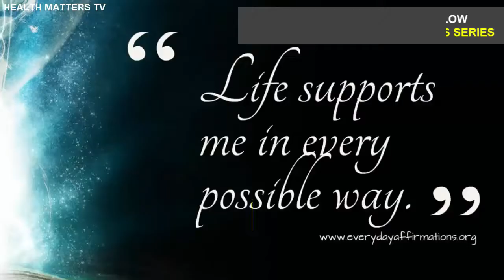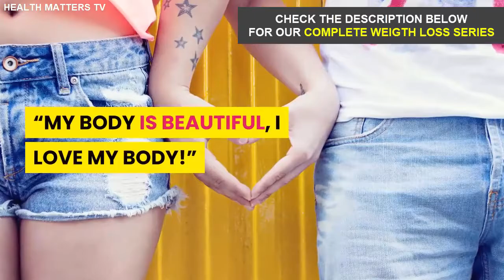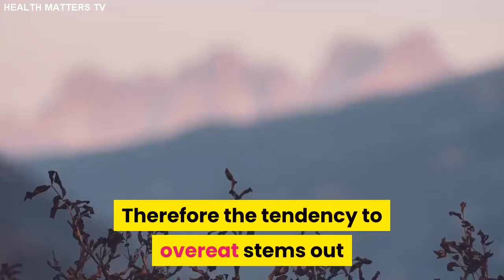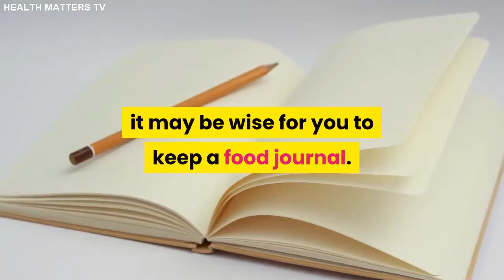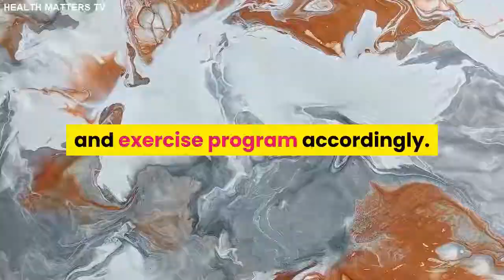Weight loss tips and tricks guide - 4 ALTERNATIVE SOLUTIONS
I am embarrassed to admit how many different commercial weight loss programs I've tried.

I don't know about you, but after a while, I grow tired of talking heads touting empty promises.

None of them helped me look the way I think I should, and most of them left me agonizing over eating the same foods over and over.

What's a body to do?

In this video, I've outline a few different ideas that I've found to really work.

Ideas I continue to come back to again and again.

Whether you need to lose a few pounds or are looking for a healthy lifestyle change, these 4 solutions will help get you started.

Don't Miss and Watch this Full Video to Learn More!

✅MORE WEIGHT LOSE TIPS FOR YOU

The goal of Health Matters TV Youtube Channel is to share informations on How To Lose Weight in a Healthy Way. We aim to reach and help more people about this specific topic.

Please be informed that our videos are base from the personal knowledge, expertise and/or own experience of an original article source.

You can use this videos for your own reference only.

If you are determined to loss weight permanently, we recommend you to visit and consult a dietary expert or health consultant.